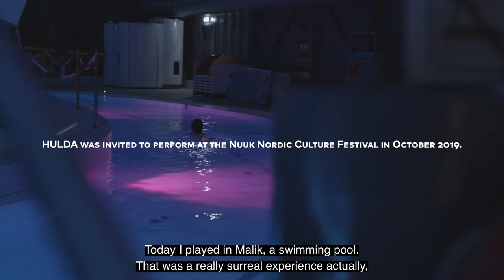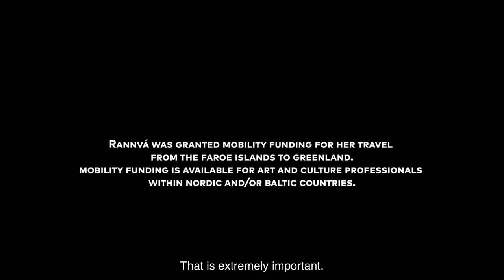Mobility funding made performing in Greenland possible for HULDA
HULDA is a solo electro pop project by the Faroese artist Rannvá Helunadóttir. Rannvá was granted Mobility funding for her travel from the Faroe Islands to Greenland. Mobility funding via the Nordic-Baltic Mobility Programme is available for art and culture professionals within Nordic and/or Baltic countries. The programme is administrated by Nordic Culture Point.